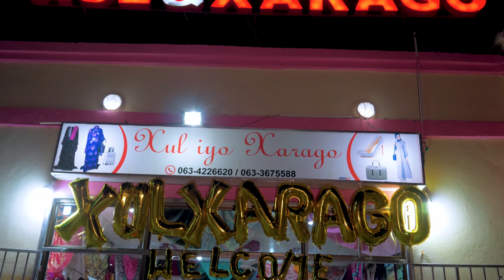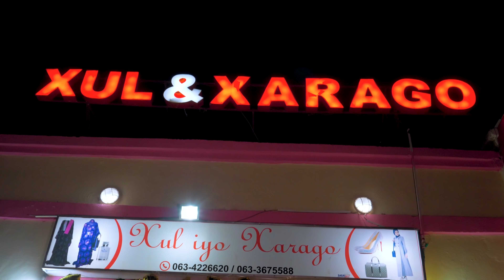XUL IYO XARAGO BY NIMCO YAASIIN XAYAYSIIS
Xul iyo Xarago Best Somali Woman Products and Jewellery Saler in Hargeisa